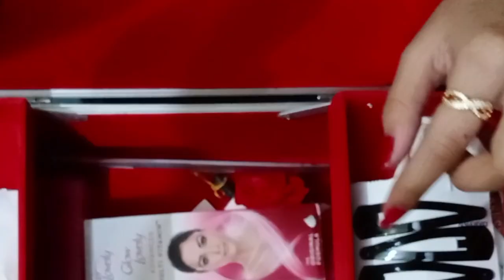आपके पास कम से कम इतना मेकअप होना चाहिए